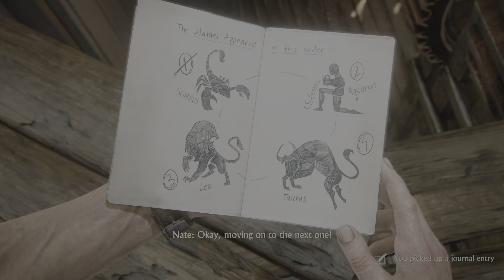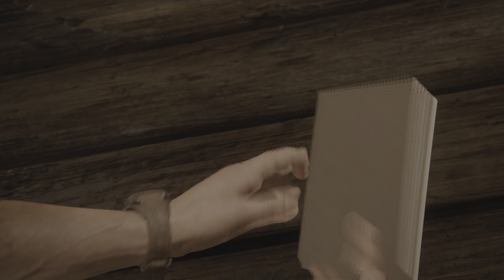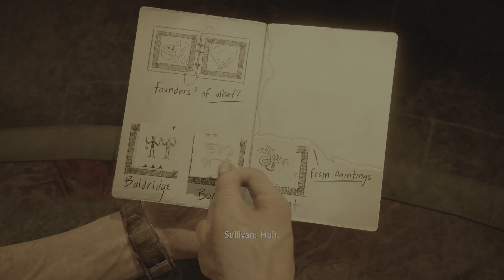Uncharted 4: A Thief’s End -11- (Hidden In Plain Sight) Episode #12